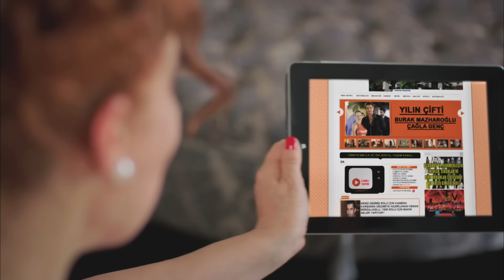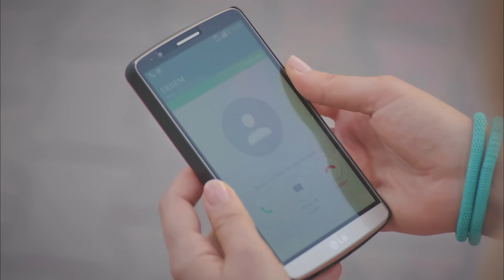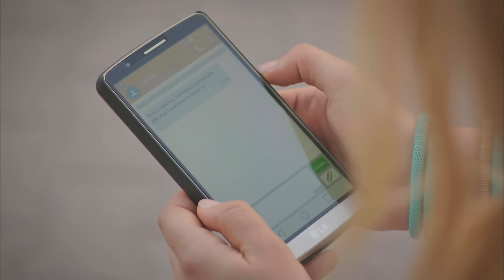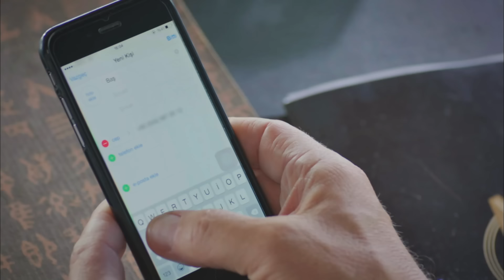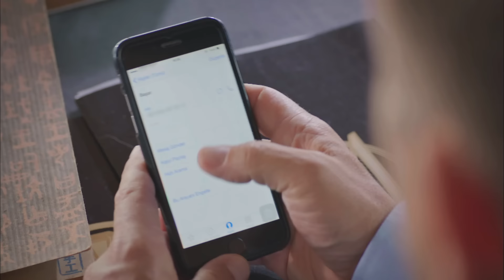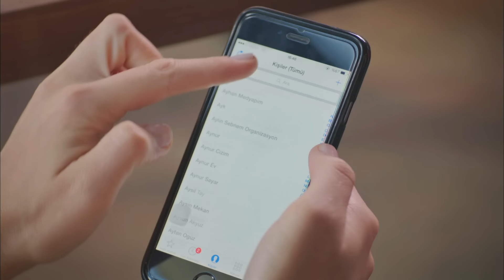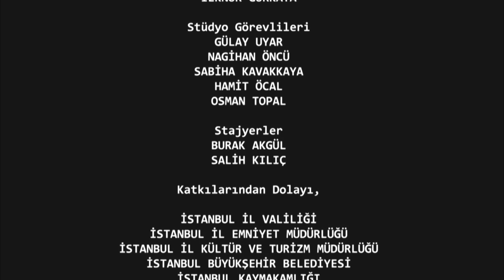Con Olor a Fresas Capitulo 10 (Doblado en Español)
Emitir:
Aslı: Demet Özdemir,
Burak: Yusuf Çim,
Elçin: Mine Tugay,
Volkan: Ekin Mert Daymaz
Yeşim: Gözde Kaya
Çağla: Gözde Kaya
Erdem: Anıl Çelik
Sinan: Murat Başoğlu
Şükran: Leyla Uner Ermaya